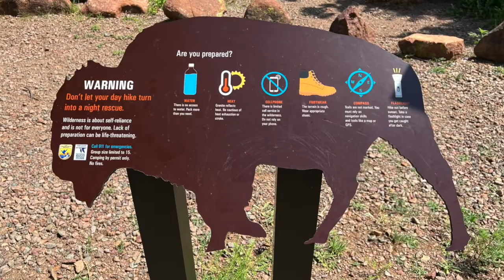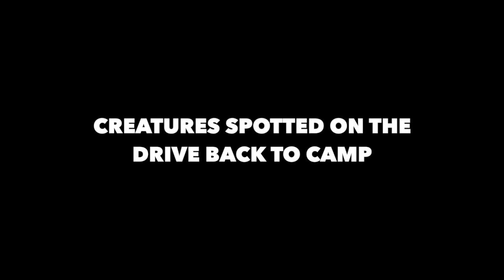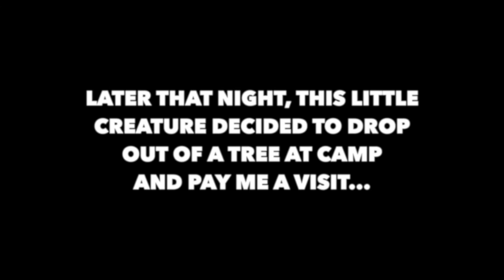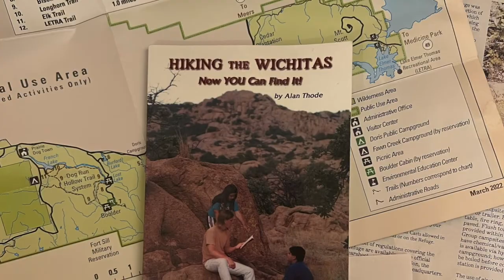Hiking the Beautiful Wichita Mountains of Southwestern Oklahoma - Elk Mountain Trail and Wapiti Cave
Come along for a gorgeous hike to the summit of Elk Mountain and a stop by the seldom-visited Wapiti Cave in Oklahoma's stunning Wichita Mountains.